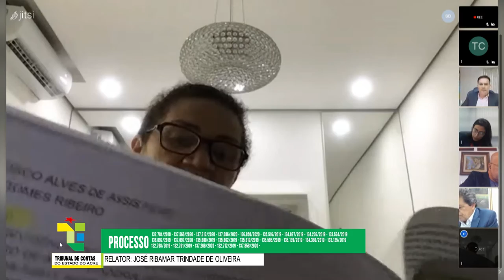93ª SESSÃO ORDINÁRIA DA2ª CÂMARA DO DIA24:03:2021 DO TCE ACRE